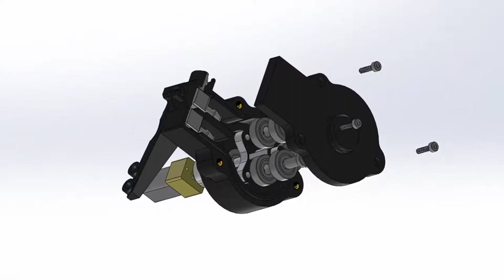Introducing IGNIS 2.0 by Drone Amplified